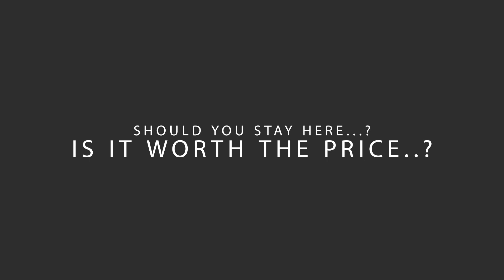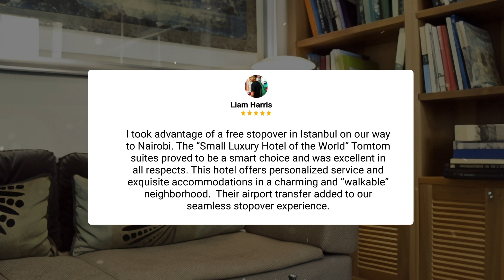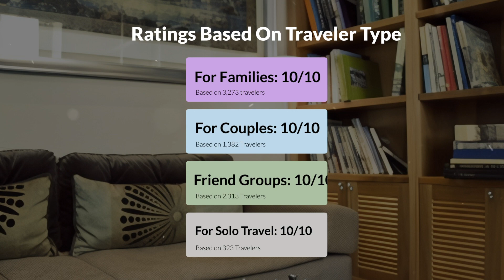Tomtom Suites Istanbul Review - Should You Stay At This Hotel?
In this video, we reviewed the Tomtom Suites Istanbul based on its price, quality, value for money, and more. We also gave it ratings based on the travel type and more.

Additionally, we'll provide you with insights into the nearby attractions and activities that you can enjoy during your stay at Tomtom Suites Istanbul. Whether it's exploring the local culture, sightseeing, or shopping, we've got you covered.